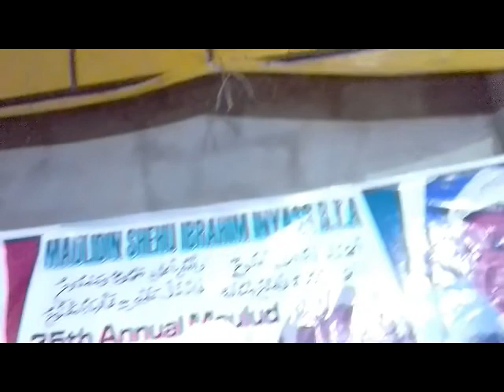Maulidin Shehu Ibrahim Inyass (RTA), 1442/2021, (Day 8) a Sokoto, (Majalisi)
Wanda Ahlul Faidhati Mai Diwani Group suka gabatar bisa jagorancin Shehu Isma'il Umar Almaddah (Mai Diwani). Yau JUMA'A 28 Rajab 1442 Bayan Hijira (12/3/2021)